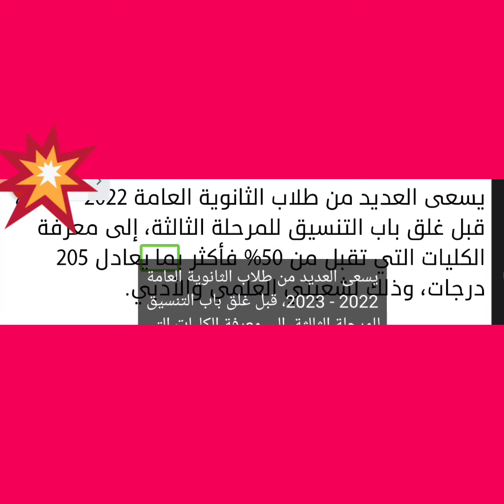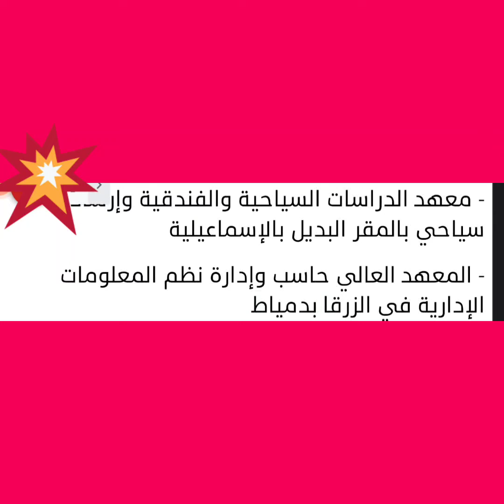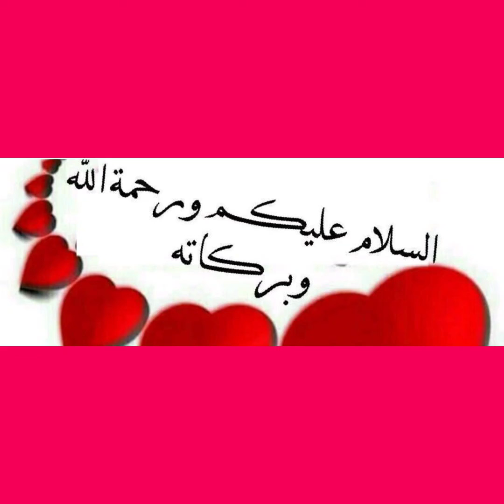قبل غلق باب التنسيق للمرحلة الثالثة 2022.. معاهد وكليات تقبل من 50% فأكثر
قبل غلق باب التنسيق للمرحلة الثالثة، إلى معرفة الكليات التي تقبل من 50% فأكثر بما يعادل 205 درجات، وذلك لشعبتي العلمي والأدبي.